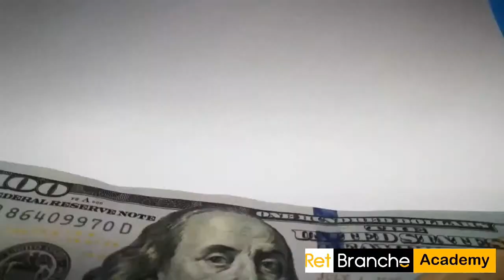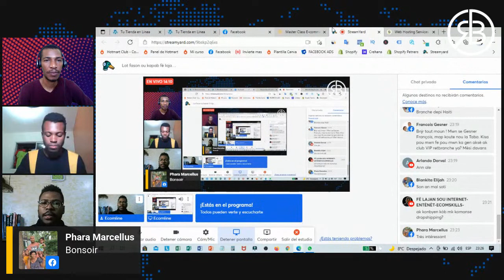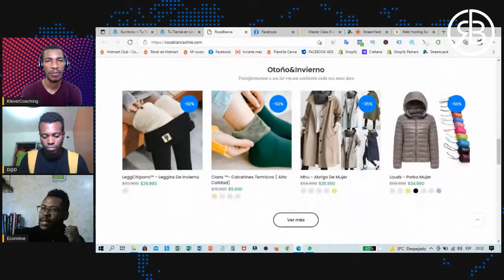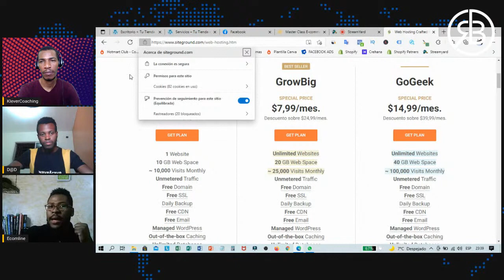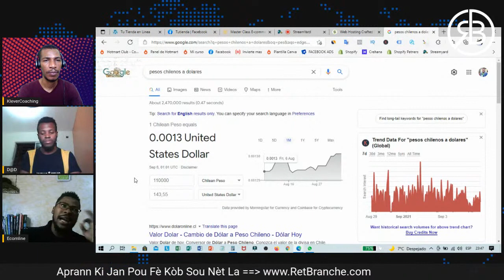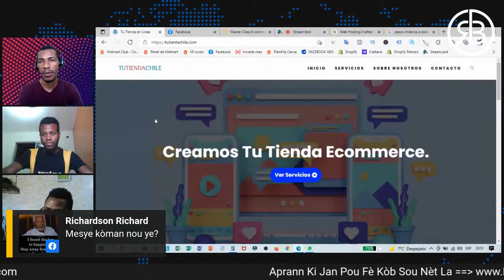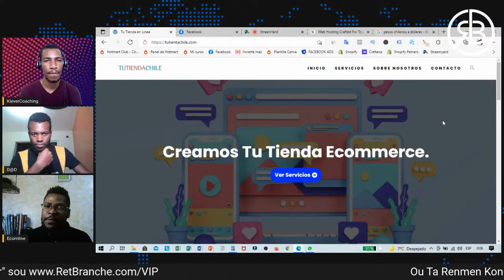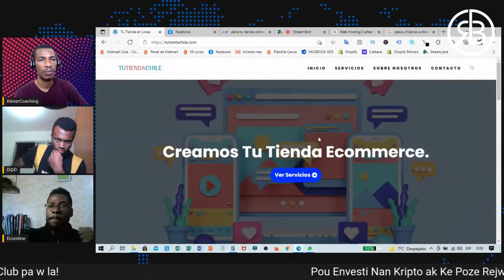Lot fason ou kapab fè lajan ak Dropshipping